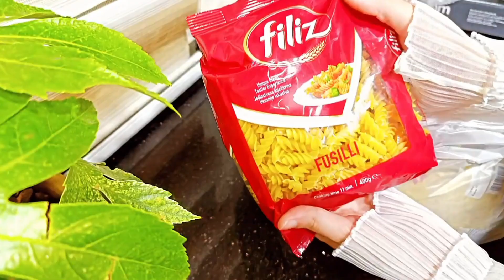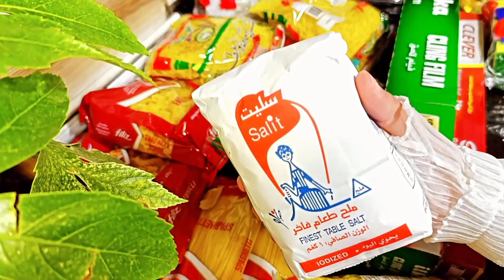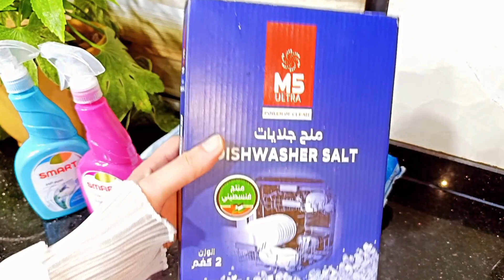روتيني في المطبخ حضرت فيه طبق ملوخية خضرا مع ايس_كريم شوكولاته مع البسكوت